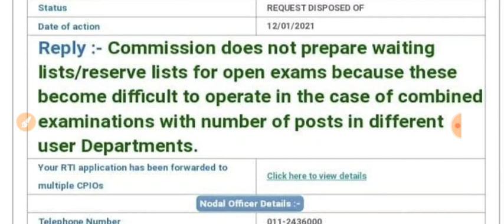ssc aspirants waiting list provision by ssc( rti reply)